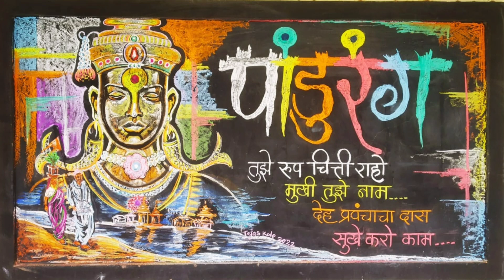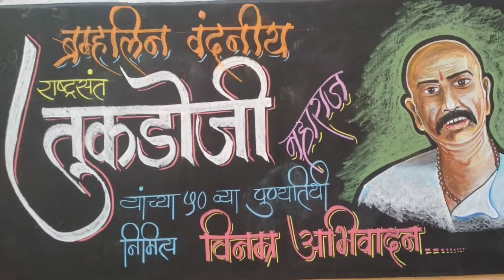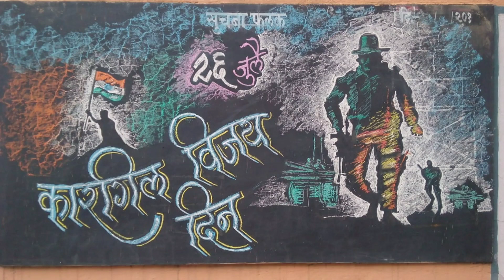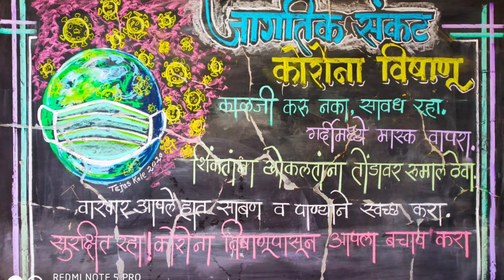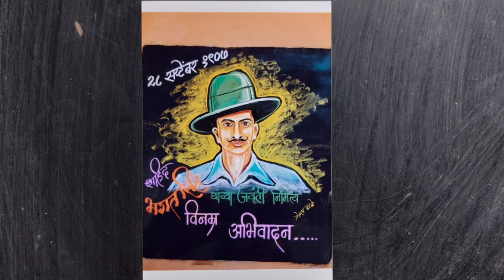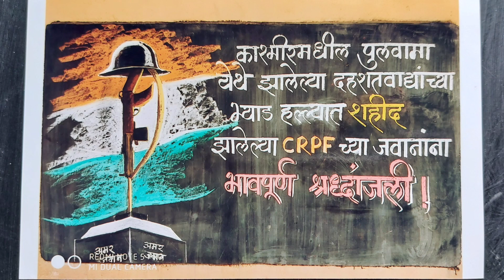तेजस श्रीकृष्णराव काळे (कला शिक्षक) यांची Blackboard वरील अप्रतिम कलाकृती.